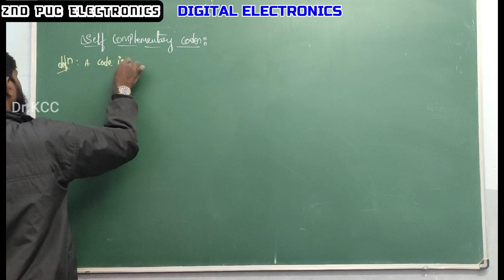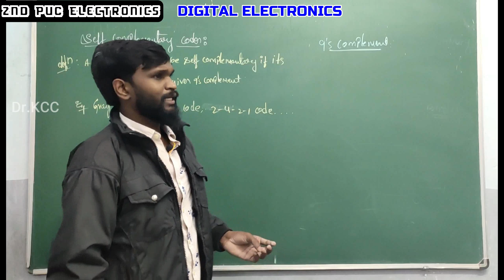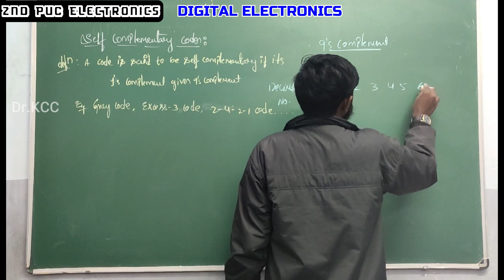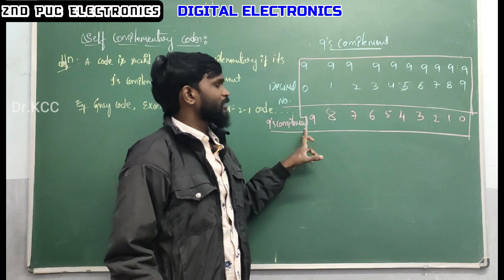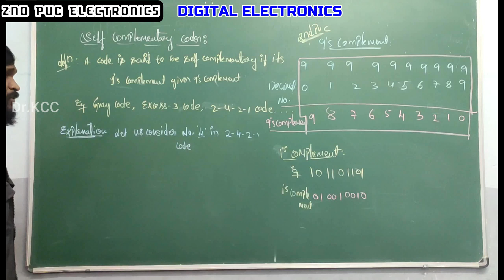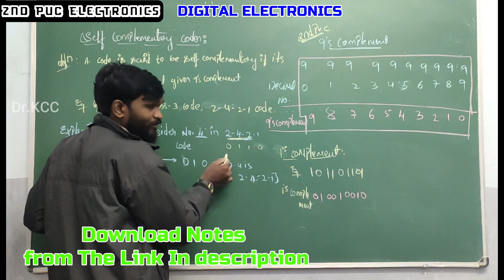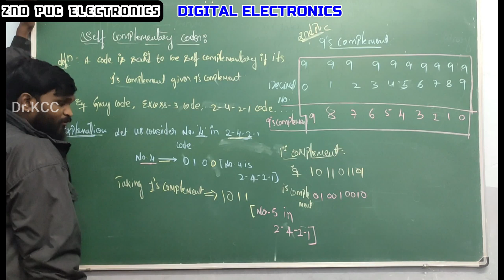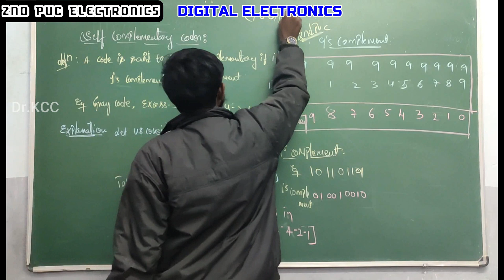What are self complementary codes?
in this series of videos we are going to cover complete 2ndPUC_Electronics Syllabus.

In this class we have explained about
1. Self Complementing Codes
2. Examples For  Self Complementing Codes
3. How to take 1's Compliment ??

GOVERNMENT OF KARNATAKA - II PUC ELECTRONICS
THEORY SYLLABUS
1. Field Effect Transistor (FET) 2 Hrs

2. Bipolar Junction Transistor (BJT) Biasing 3 Hrs

3. Transistor Amplifiers 14 Hrs

4. Feedback in Amplifiers 5 Hrs

6. Oscillators 8 Hrs

7. Wireless Communications 4 Hrs

8. Modulation and Demodulation 15 Hrs

9. Power Electronics and its applications 12 Hrs

10. Digital Electronics 16 Hrs

10.1 Exclusive OR(XOR) and Exclusive NOR(XNOR) gates – Logic symbols,
Boolean expression for the outputs, truth tables, realization using basic logic gates and timing diagrams.
Universal property of NAND and NOR gates: Realisation of NOT, OR, AND,
XOR and XNOR gates, Boolean expression for the output of each gate. Pin
diagrams of IC 7400 and IC 7402. 2 Hrs
10.2 Digital Codes: Introduction, need for Digital codes,– BCD codes (mention only),
8421 code (examples and applications), Self complimenting codes – Excess 3
code and 2421 code (examples and applications of each), Gray code (examples and applications), Binary to gray and gray to binary conversions using XOR gates (with logic circuits).
 Alpha numeric codes: ASCII and EBCDIC codes, significance and applications. Problems. 2 Hrs
10.3 Arithmetic Logic Circuits :Half Adder and Half subtractor – Logic symbols, realization using X-OR gate and basic gates, explanation – Boolean expressions for the outputs, truth tables and timing diagrams.
Realization of Half Adder using NAND gates – Boolean expressions for SUM and CARRY.
Full Adder: Logic symbol, explanation – SUM and CARRY outputs, Boolean
expressions, truth table and timing diagrams.
Realization of Full Adder using – i) two Half Adders and OR gate. ii) two XOR gates, two AND gates and an OR gate. iii) three input X-OR gate and basic gates –– Boolean expressions for SUM and CARRY outputs for all circuits, Application of Full Adder 3 Hrs
10.4 Simplification of Boolean expressions: Conversion of Boolean expression to SOP form. Conversion of Boolean expression to POS form (mention only).
Karnaugh’s map(K-map): Introduction, plotting K-map for two, three and four variables. Plotting the K-maps for the expressions of SOP form for four variables, pairs, quads, octets, don’t care conditions-obtaining the simplified expressions. Realizing the simplified expressions using – (i) only basic gates. and (ii) only NAND gates. Problems. 3 Hrs
10.5 Sequential logic circuits: Introduction, importance of clock in digital
circuits. Qualitative study of level triggering and edge triggering – positive edge triggering & negative edge triggering.
Flip Flops: Introduction,
Basic NAND latch, logic circuit, working and truth table.
Unlocked RS Flip Flop : Logic symbol, circuit using NAND gates only,
working, timing diagrams and truth table.
Clocked RS Flip Flop : Logic symbol, circuits using NAND gates only, working, truth table and timing diagrams.
D Flip Flop: Logic symbol, RS Flip Flop as D Flip Flop – working, truth table
and timing diagram.
JK Flip Flop: Logic symbol, realization of JK Flip Flop using NAND gates,
working, truth table, timing diagram and race around condition.
Master Slave JK Flip Flop : Logic circuit (using JK Flip Flop), working, truth
table and timing diagram, advantages of MS JK Flip Flop.
T Flip Flop : Logic symbol, JK Flip Flop as T Flip Flop, working, truth table,
timing diagram. Applications of Flip–Flops. 3 Hrs
10.6 Registers: Introduction, types of shift registers (4bit-serial-in serial-out, serial in parallel-out, parallel-in serial-out, parallel-in parallel-out)- logic diagrams, operation, truth table, timing diagram and application. 2 Hrs
10.7 Counters: Introduction, synchronous and asynchronous counters, their
comparisons.
4 bit Synchronous up counter using JK Flip Flop, working, truth table and
timing diagram. 1 Hr

11. Microcontroller 10 Hrs

12. C – Programming 12 Hrs

13. Modern Communication Systems 6 Hrs